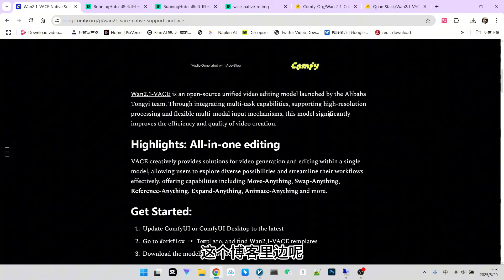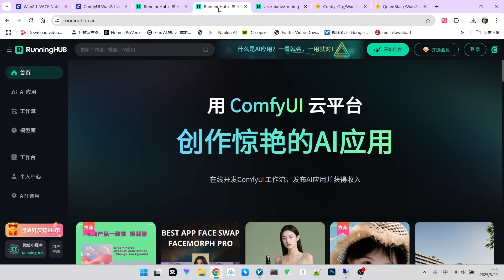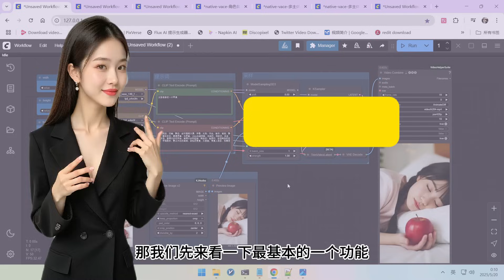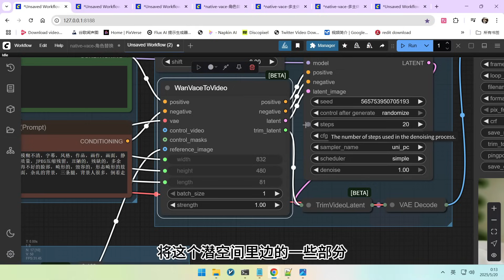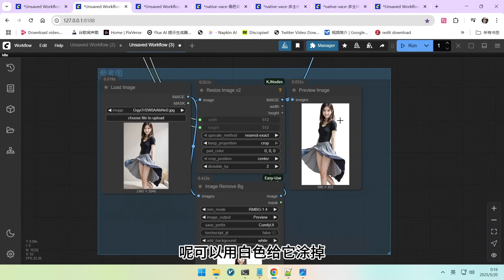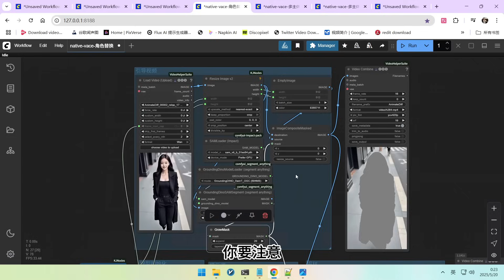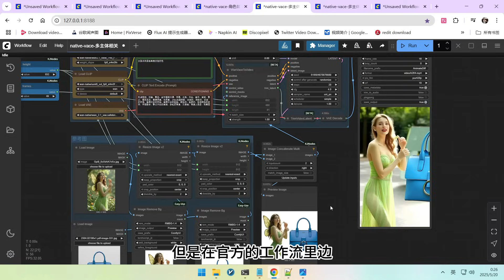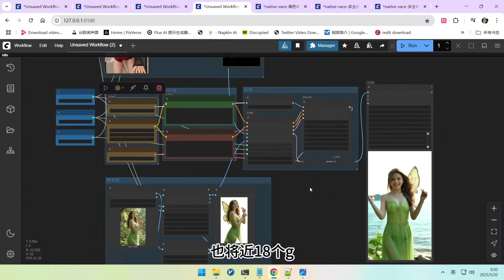ComfyUI 原生VACE来了！图生视频、姿势控制超强体验，效果不输Kijai？(附GGUF量化版实测)| ComfyUI Native VACE Arrives! (GGUF Tested!)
🔥ComfyUI 终于迎来了对 VACE 模型的原生支持！告别复杂的节点组合，体验更流畅、更强大的 AI 视频生成。本期视频将带你深入了解 ComfyUI 原生 VACE 的各项功能，从基础的图生视频到进阶的姿势控制和主体替换，更有与 Kijai 版 VACE 和 GGUF 量化模型的实测对比。无论你是新手还是老玩家，都能轻松上手，创作出令人惊艳的 AI 视频！
🔥ComfyUI finally rolls out native support for the VACE model! Say goodbye to complex node setups and experience smoother, more powerful AI video generation. This video dives deep into ComfyUI's native VACE features, from basic image-to-video to advanced pose control and subject replacement. We'll also provide a hands-on comparison with Kijai's VACE implementation and GGUF quantized models. Whether you're a beginner or a seasoned user, you'll easily get started and create stunning AI videos!
🎬 你将学到：
1 ComfyUI 原生 VACE 工作流搭建与模型准备（包括GGUF量化版）
2 核心功能实测：图生视频效果展示与技巧
3 进阶应用：精准姿势控制与创意主体替换
4 多主体参考图像处理方法
5 原生 VACE 与 Kijai 版 VACE 效果对比分析
🎬 You'll learn:
1 Building ComfyUI native VACE workflows and model preparation (including GGUF)
2 Core feature showcase: Image-to-video results and techniques
3 Advanced applications: Precise pose control and creative subject replacement
4 Handling multi-subject reference images
5 Comparative analysis: Native VACE vs. Kijai's VACE performance
comfyui blog
粉丝福利 注册送1000点算力
国外用户